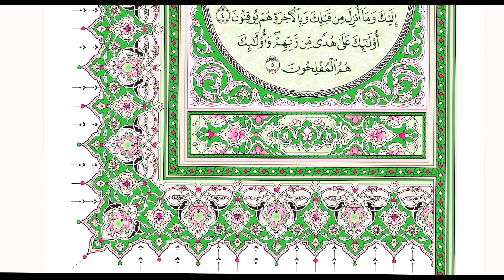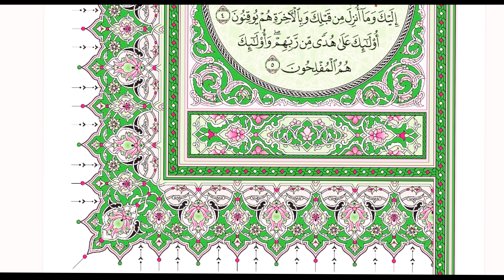Tafsiiraa Qur'aana Suuraa faatihaa fi Suuraa Baqaraa Aayata 1 rraa hanga aayata 6 تفسير سورة البقرة